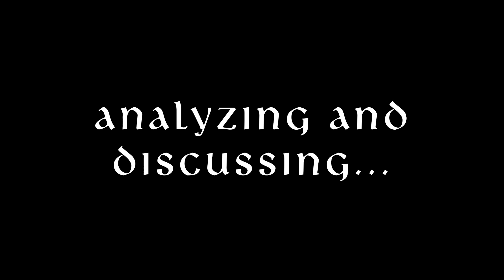Neil Peart Master Class & Drum Clinic with Michael Ramsey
This video features audio from Rush's copywrited music catalog, and video from Michael Ramsey.